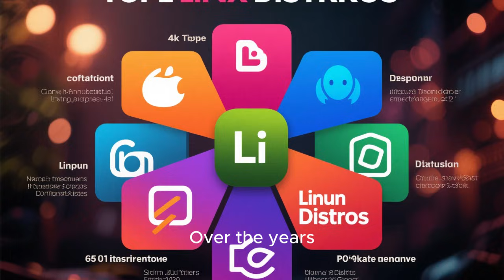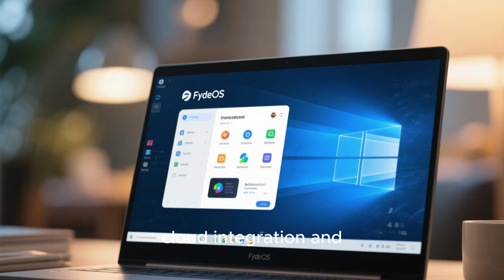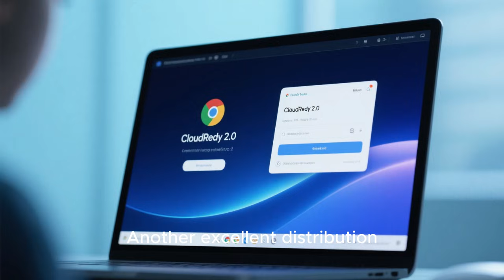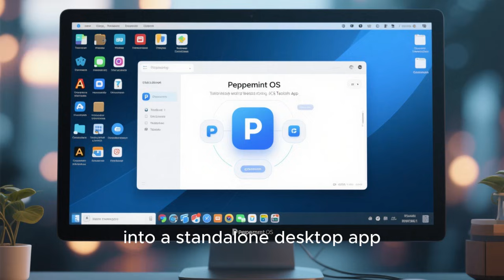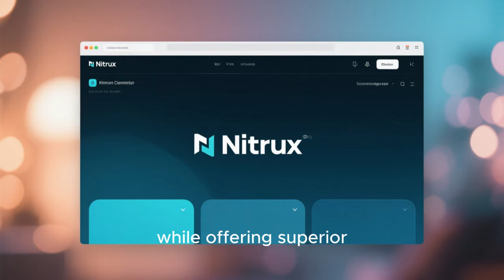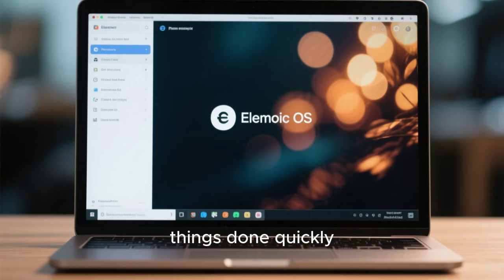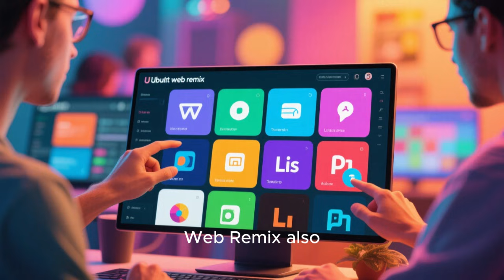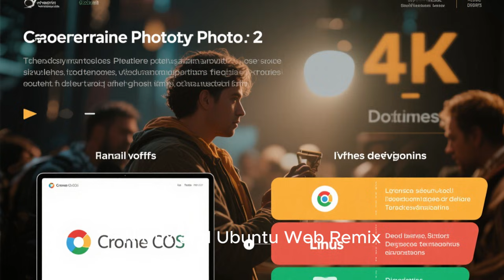Top 10 Linux Distros Better Than Chrome OS in 2025 | Fast, Lightweight & Cloud-Focused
Discover the top 10 Linux distros that look, feel, and perform like Chrome OS — or even better. In this video, we explore the best lightweight, cloud-focused Linux operating systems that deliver the speed, simplicity, and web-centric workflow of Chromebooks while giving you far more power, flexibility, and control. Whether you're reviving an old laptop, switching away from Chrome OS, or simply looking for a faster and cleaner desktop experience, these Linux distros offer the perfect balance of performance, simplicity, cloud integration, and modern design. From FydeOS and ChromeOS Flex to Peppermint OS, Elementary OS, Nitrux, Ubuntu Web Remix, and more — this detailed guide breaks down what makes each distro special and why so many users prefer them over Google’s restricted ecosystem. If you're searching for a Chrome-OS-like experience without limitations, this is the video for you.